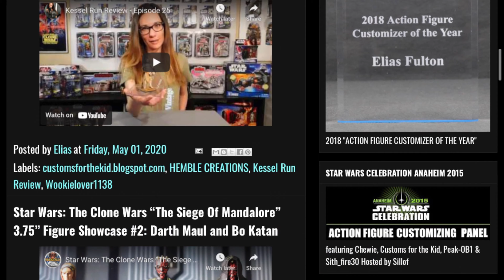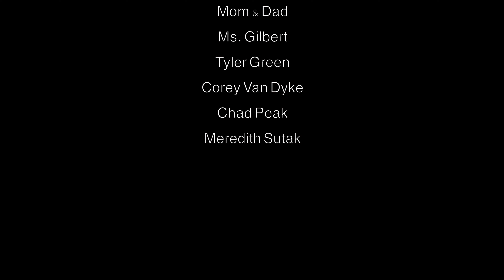Intro Video - Elias F.